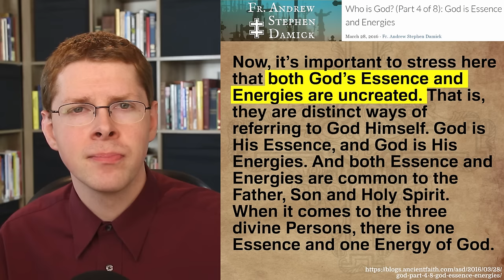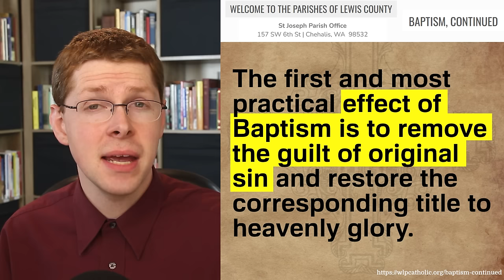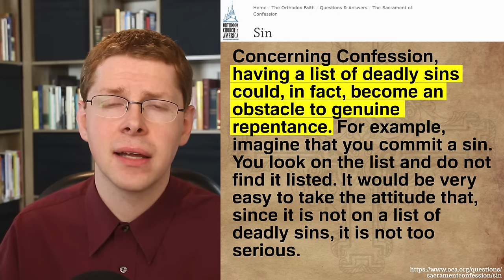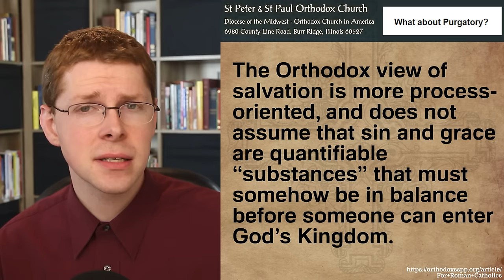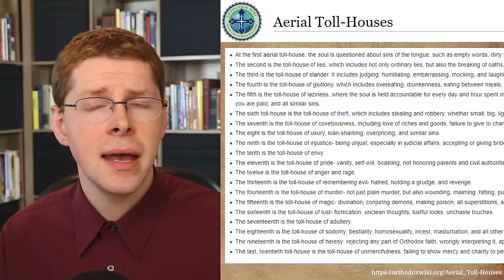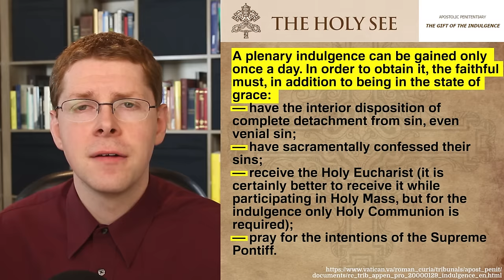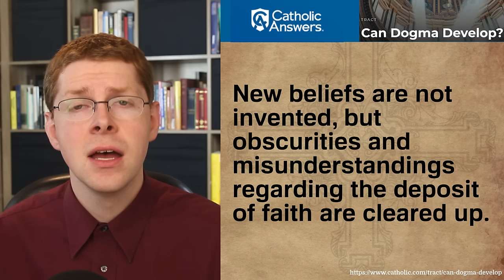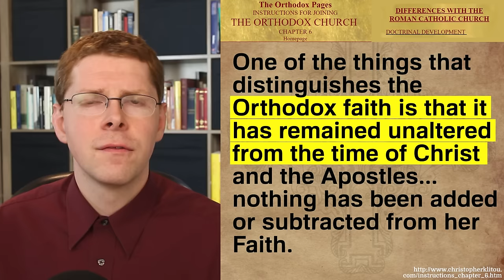Roman Catholic vs Eastern Orthodox: 60 Differences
In this video we’ll begin an investigation into some of the things that make Catholics and Orthodox Churches different.

00:00 Introduction
00:42 #1 – The Filioque Clause in the Nicene Creed
01:36 #2 – The Essence-Energies Distinction
02:42 #3 – Original Sin vs Ancestral Sin
04:14 #4 – Mortal & Venial Sin
04:43 #5 – Purgatory & Aerial Toll-Houses
09:18 #6 – Indulgences
10:12 #7 – Satisfactionism & Atonement Theory
12:13 #8 – Doctrinal Development
14:18 Conclusion and Final Clarifications